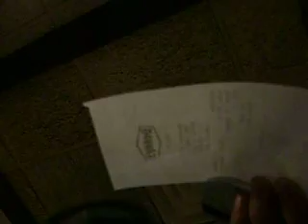AAA dennys [a] 04192008 pt 8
denjin j, djpk, kenny, bigasia AAA dennys 4/19/2008